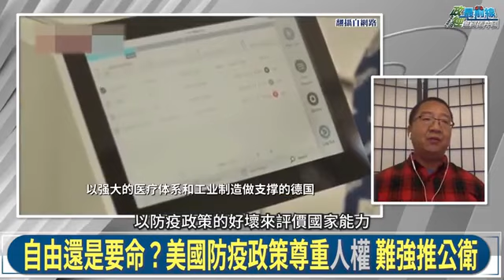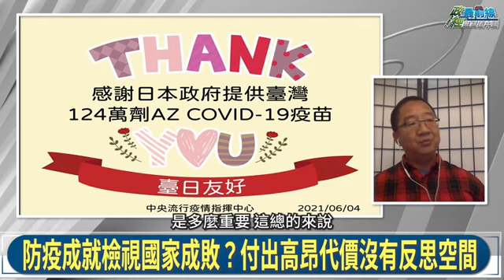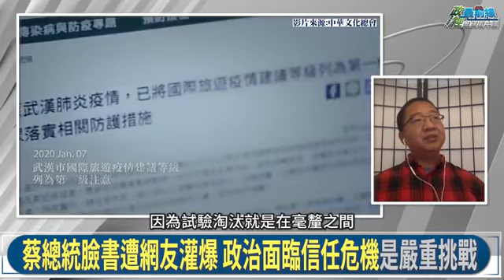劉仲敬 小論 台灣防疫